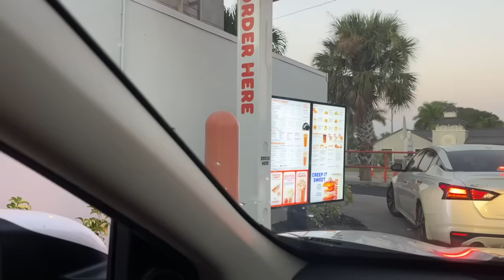weekly vlog: halloween party, horseback riding, and painting pumpkins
We had such a fun a week doing Halloween, horseback riding, painting pumpkins, Sephora haul, and lots of time with friends!